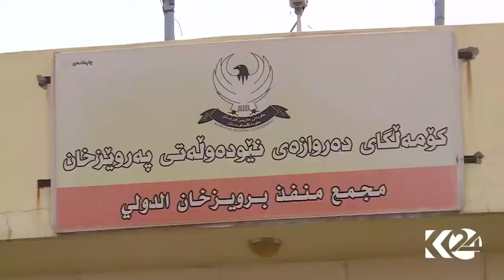ھاتووچۆ و جموجۆڵی بازرگانی لە پەروێزخان ئاسایی بووەوە